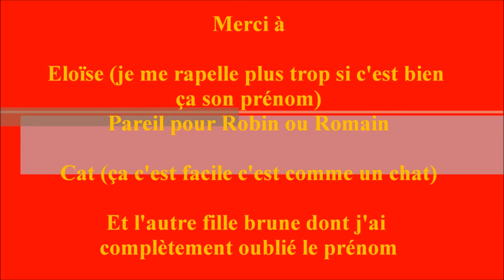BRPM Les Hélicoptères 2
Suite des Hélicoptères 1, réponses des gens de la rue dans la rue.